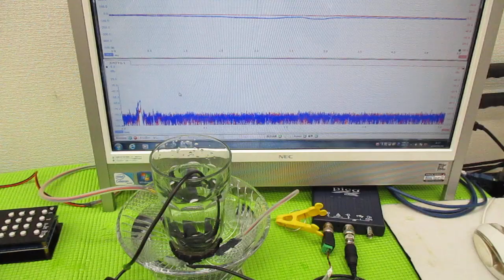オリジナル超音波プローブを利用した「音響流」制御技術 ultrasonic-labo